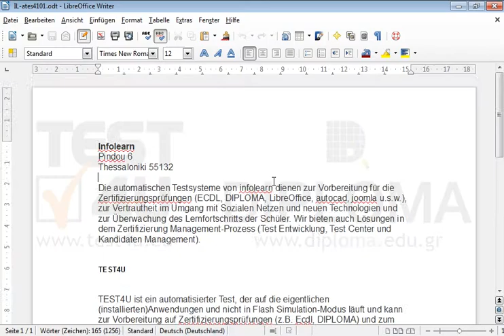Markieren Sie nur die Zelle mit dem Text Dauer auf der Tabelle, die sich auf der ersten Seite...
Markieren Sie nur die Zelle mit dem Text Dauer auf der Tabelle, die sich auf der ersten Seite des aktuellen Dokuments befindet. Möchten Sie mehr. Laden Sie das TEST4U demo herunter